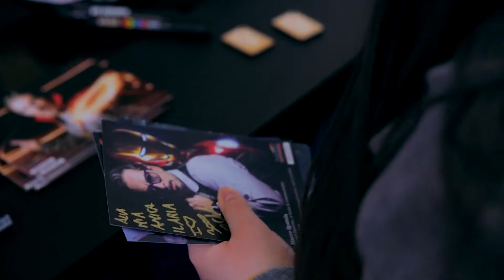Marvel Impersoinator - un successo per tutti Carnevale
Super Heroes con i Marvel Impersonators 26 e 27 febbraio - personaggi MARVEL hanno invaso il Centro Commerciale Palladio regalando tanti sorrisi ed emozioni anche questo weekend i grandi protagonisti, i bambini